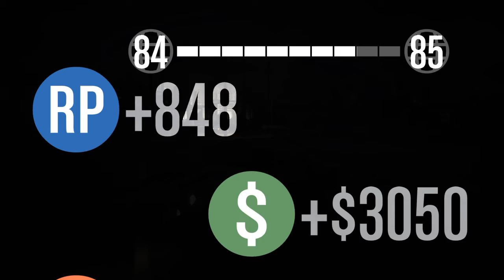ETA FUN FAIL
first video im messing around with to get better, me and a friend were playing some GTA5 and some bad assery happend lol will be u[]Dloading more soon ")